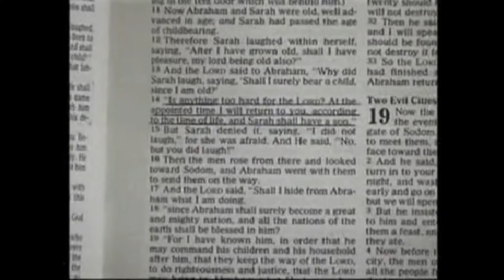Ev. Anastasia Karanja- Nindathathaiya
ANASTACIA KARANJA MUSIC OFFICIAL CHANNEL
Thank you for visiting our channel. I hope you have been blessed.